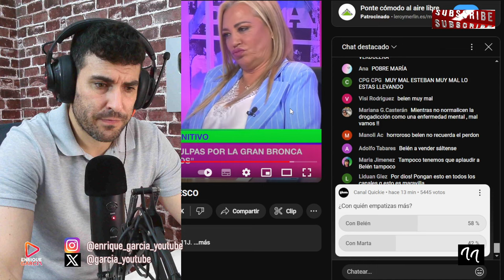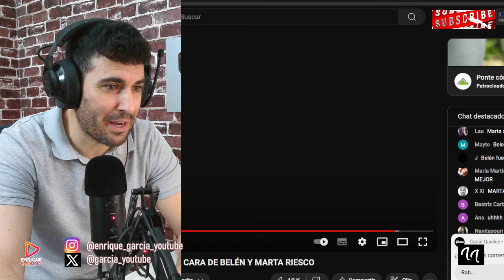BRUTALES INSULTOS ENTRE MARTA RIESCO Y BELÉN ESTEBAN SOBRE ANTONIO DAVID, CARTELES...NI QUE FUÉRAMOS